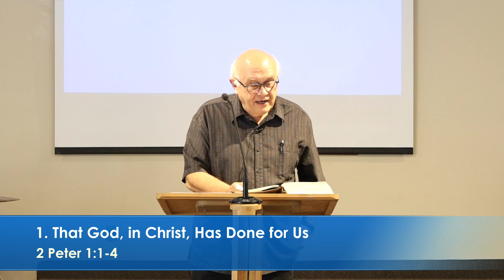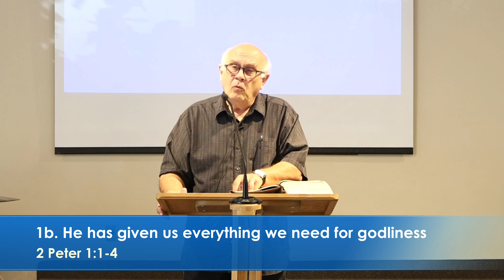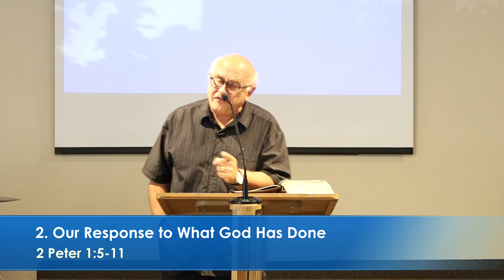September 3, 2023 - Add to Your Faith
Title – Add to Your Faith
Text – II Peter 1:1-15
Outline
1. What God, in Christ, Has Done for Us - verses 1-4
   a. He has given us faith
   b. He has given us everything we need for godliness
2.  Our Response to What God Has Done - verses 5-11
   a. Make every effort
   b. Add to your faith